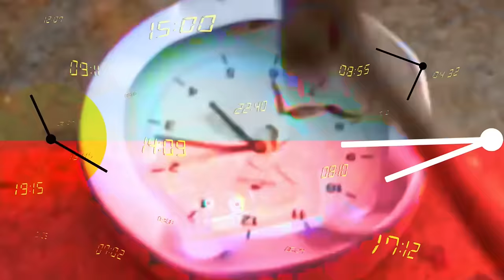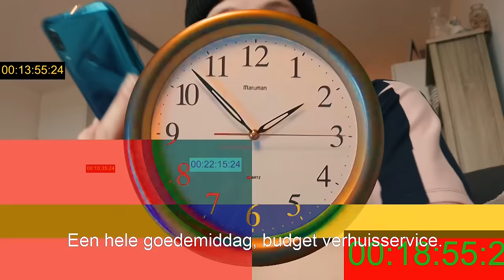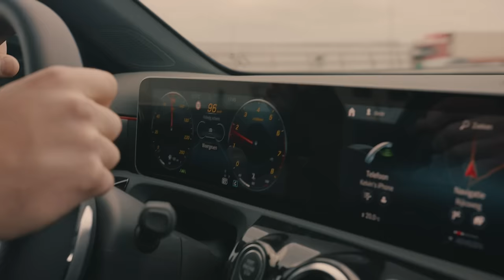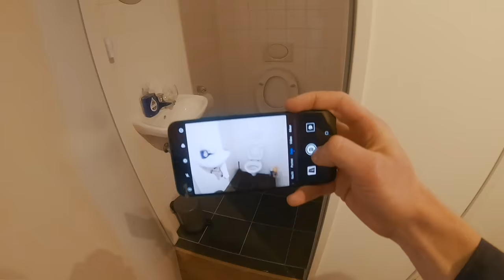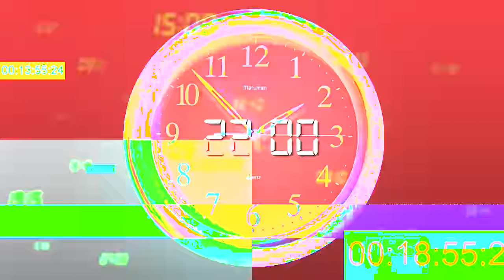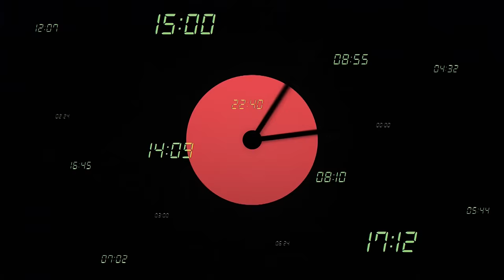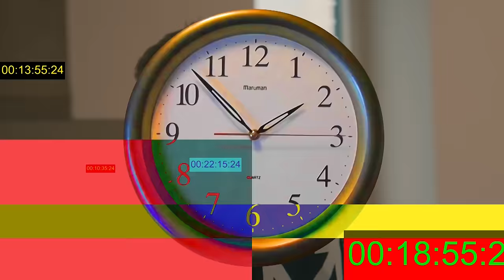HUIS VAN YOUTUBER LEEGROVEN BINNEN 24 UUR | #4 GEKKENWERK | Kalvijn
Met dank aan:
Budget Verhuisservice
David Lloyd Rotterdam Centrum
Loetje Rotterdam Kop van Zuid
De Bakkerswinkel Rotterdam
Marcel Latooy
Alex van Dun